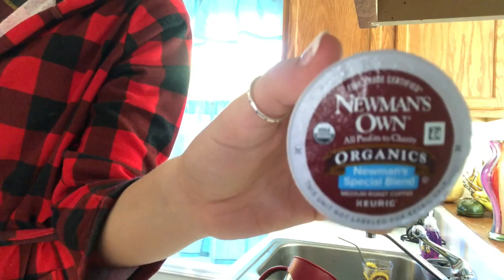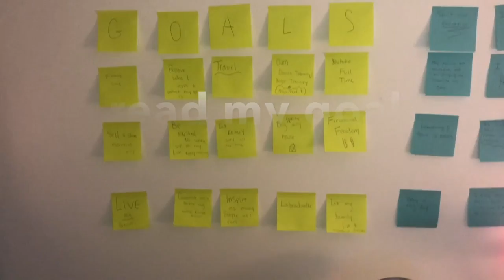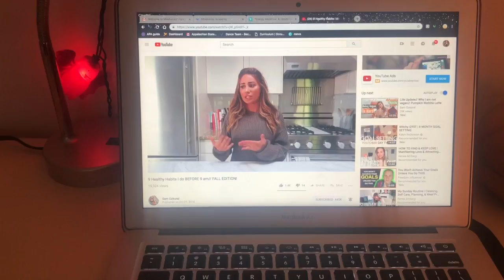FALL MONDAY MORNING ROUTINE| COLLEGE EDITION| PUMPKIN SPICE & EVERYTHING NICE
✨Reusable Straws
✨Apple Cider Vinegar ( with the mother)
✨ Electric Kettle